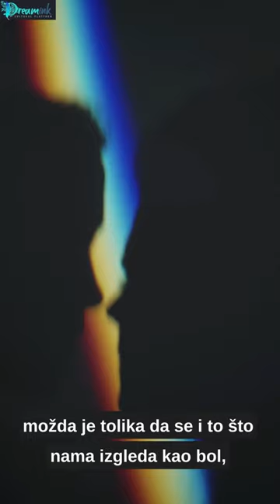Snaga i veličina ljubavi | Andrić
Ivo Andrić - „Znakovi pored puta“, Prosveta, Beograd, 1978.

Naracija: Dreamink

Kulturna platforma Dreamink neguje jezike, kulturu, pisane i govorne tradicije. Sadržaji su namenjeni odraslima i deci - svima koji, uz svakodnevne aktivnosti, uživaju u slušanju zanimljivih književnih tekstova.